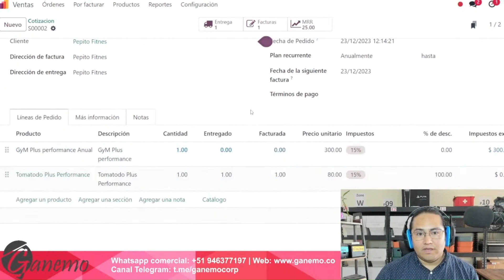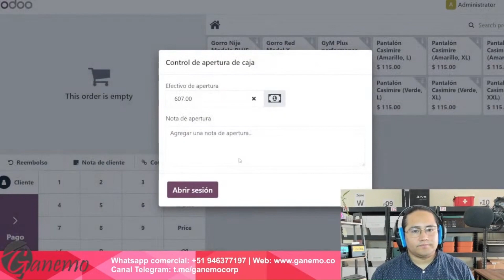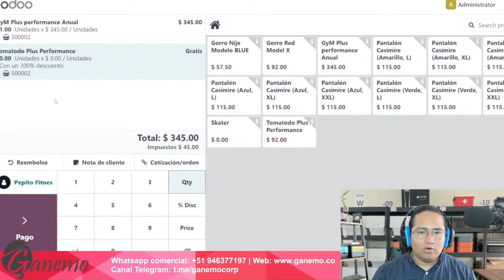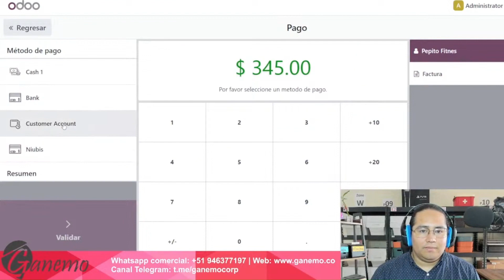👨🏻‍💻 Vende Suscripciones desde el POS Odoo POS 17 📊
Consultoría en Vivo y en directo en Odoo. Después de Cada Podcast, siguen una sesión de 30min, para que preguntes lo que quieras, relacionado al tema de cada Sesión.